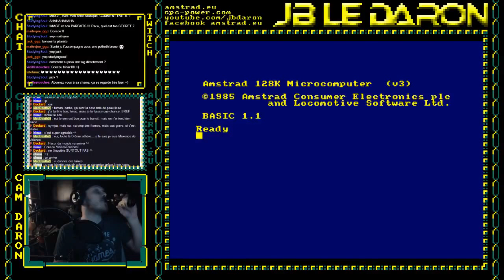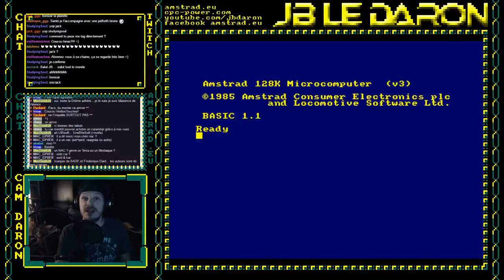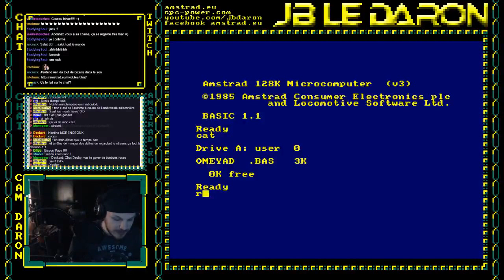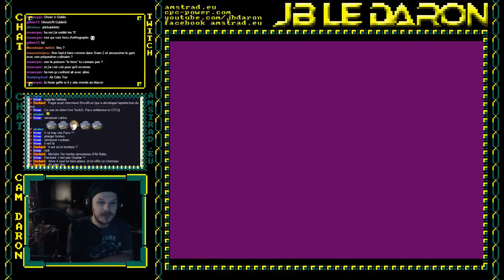Amstrad CPC - Les Aventures du Daron - Omeyad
Bienvenue dans le monde des mille et une nuit avec

Magnifique jeu aventure texte édité par Ubisoft sur Amstrad CPC.
Le daron vous fait découvrir un jeu fort sympathique mais assez complexe sur ce qu'il y a à faire tant les possibilités sont nombreuses et tant le monde change constamment.